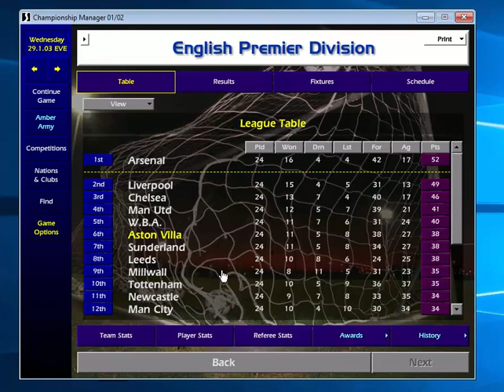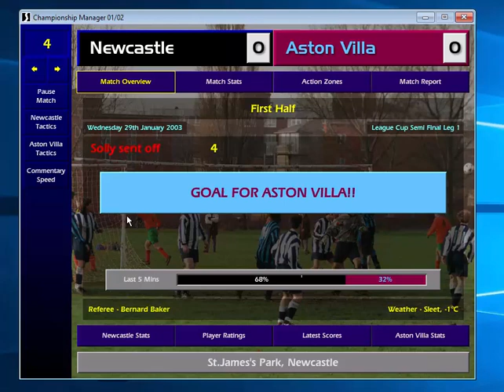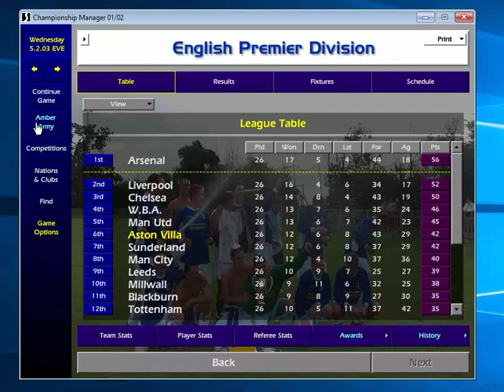Championship Manager 01/02 Series - Aston Villa (Episode 28)